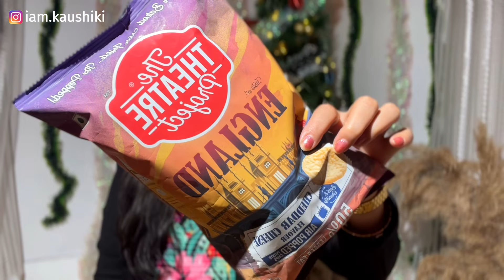🎄Christmas Celebration 2023 | Gifts From Santa | Christmas Tree Decoration | Park Street Kolkata✨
Hi guys! 🙋🏻‍♀️I am Kaushiki Roychowdhury this my channel I post videos on Fashion, Food, Lifestyle and everything about me. 🙈🍕💅🏻💄✈️

Watch my new video to see the awesome Christmas stuff on Park Street! 🎄✨ I’ve got Santa's cool gifts, super bright lights, and the amazing tree decorations! 🎅🎁 Join me for all the holiday fun and feel the Christmas magic. Hit play now and let's celebrate together! 🌟

✅LIKE the videos make sure you
✅COMMENT and

Musician: Glow Stick

Musician: Philip E Morris

Christmas Kolkata
Christmas 2023
Christmas Food
Christmas Gifts
Santa Clause Gifts
Cake
Christmas Celebration
Party
Christmas Tree Decorations
Gift unboxing